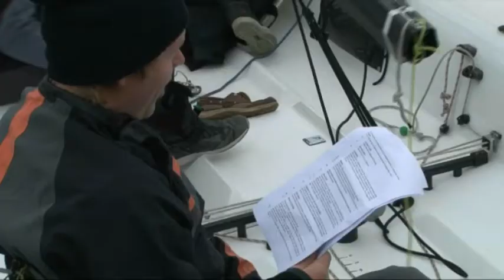Volvo Cup 2011-Melges24-Sanremo-Day1